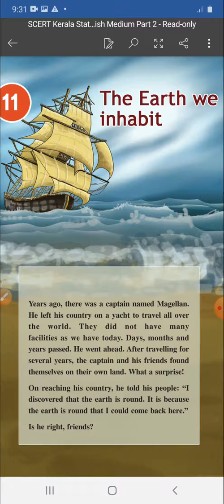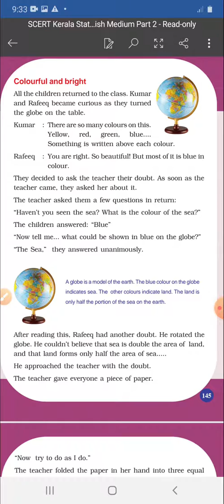STD 3/EVS/CHAPTER 11/THE EARTH WE INHABIT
Std 3, Environmental Science, Chapter 11